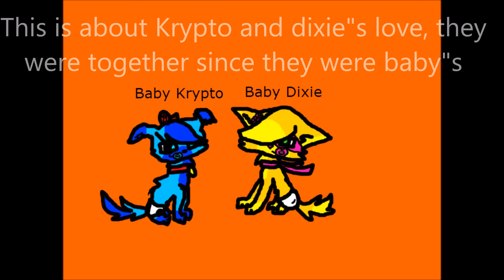Lean on music video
did you know that Dixie and Krypto and were in love for years and years